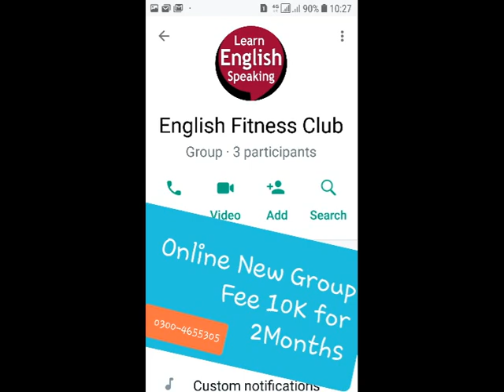QA Science and Values Russell Modern English Essay | pdf Philosophy Idealism quotes | Bhutta Academe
BA English Modern English Essay Science and Values Russell | pdf Introduction Philosophy Idealism quotes | Questions Answers | Bhutta Academe

Questions Answer 2 Science and Values Russell BA English Urdu PU UOS IUB AJKU Lecturer MK Bhutta
Q.2.  “There are certain ( ) things which our age needs and certain things that it would avoid ( )” Discuss in the light of Russell’s essay ‘Science and Values.’ (2015)  Describe the good things science can increase and bad things it can diminish. (Science and Values) (2016)
Q.3.  How does Bertrand Russell prove that all “fanatical creeds ( )” are harmful to mankind? (Science and Values) (2016)
Q.4.  How the ‘death-wish’ is a hurdle ( ) in way of human progress? Discuss. (Science and Values) (2015)
Q.5.  What are the three attitudes towards sufferings of man and which of these is really beneficial ( )? Discuss. (2013)
Q.6.  How far are Russell’s views about World State convincing ( )? (2015) What are the obstacles ( ) in the way of making the World good / World State? Discuss. (2016) What is the scrutiny ( ) of Russell about War? Do you agree with Russell’s view that the establishment ( ) of a single authority in the world will abolish ( ) war? (Science and Values) (2015)
Ans: 2
Russell slew the beautiful theories of moralists, priests, troopers, fundamentalists and sentimentalists by ugly facts. .

Bertrand Arthur William Russell, 3rd Earl Russell, OM, FRS was a British mathematician, philosopher, logician, and public intellectual. Wikipedia
Born: May 18, 1872, Trelleck, United Kingdom
Died: February 2, 1970, Penrhyndeudraeth, United Kingdom
Full name: Bertrand Arthur William Russell
Spouse: Edith Finch Russell (m. 1952–1970), MORE
Children: Conrad Russell, 5th Earl Russell, John Russell, 4th Earl Russell, Lady Katharine Tait, Lady Harriet Russell
Parents: John Russell, Viscount Amberley, Katharine Russell, Viscountess Amberley
Science and Values Bertrand Russell summary, questions and answers Science and values Ba or ADP notes
Science and values questions and answers
Question  No. 1:  Science and values essay by Bertrand Russell summary
Write note on Science and values essay  by Bertrand Russell critical summary
What are the uses /advantages /benefits/ merits of science?
Science and values Ba or ADP notes
Question No. 2:Science and values essay summary
There are certain things that age needs, and certain things
that it should avoid.” What are those things? Discuss in the
light of Science and Values”. Write a note on Fanaticism
Answer: Talking about the creation of a good world, Russell says that the first
thing required for this purpose is the intellectual temper. Only the
intellectual temper can bring happiness in the world at large. The next
important thing is the abolition of fanatical creeds. Fanaticism breeds
hatred. It opposes free inquiry and intellectual progress.

solved question:
What are Russell's view about science and values?
What is Russell's view science?
What are the values in science?
What are Russell's views about science and values?
What values should a scientist have?

Syllus of BA Part 2
BA Part 2
Modern Essays:

1. Pakistan and the modern World
2. The Eclipse
3. Whistling of Birds
4. Take the Plunge
5. Nagasaki, Auguest 9, 1945
6. Walking on the Moon
7. My Grandfather
8. My Tailor
9. The Beauty Industry
10. Are Doctors Men of Science
11. Hosts and Guests
12. The Bachelor's Dilemma
13. Tolerance
14. On saying Please
15. To Err is Human
16. Gossip
17. Science and Values
18. Super
19. From the Policeman and a Moral
20. The Vitamins